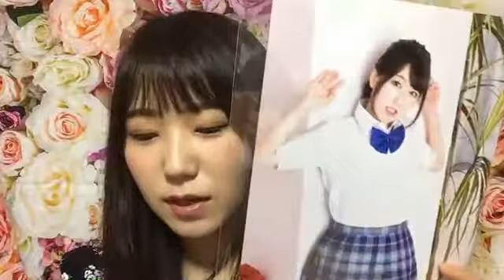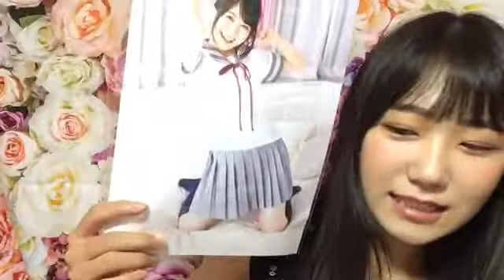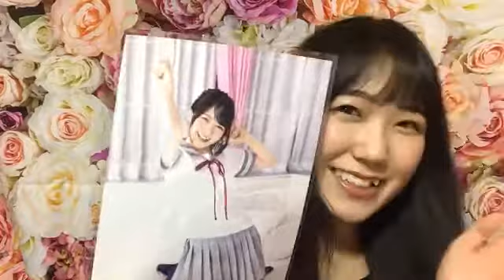南波 碧 SHOWROOM 200918（22時01分～）